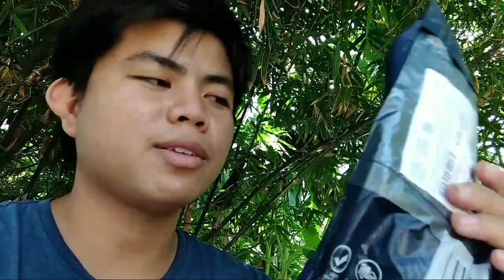SIKRETONG GATAS, PARA YOUNGBIRD MO AY LUMAKAS!